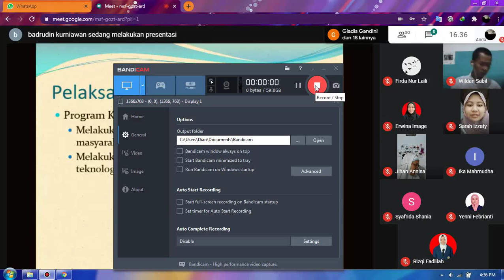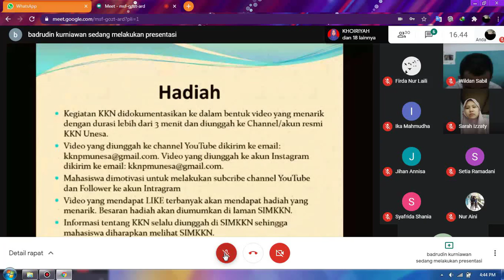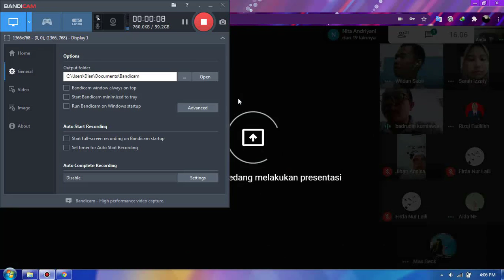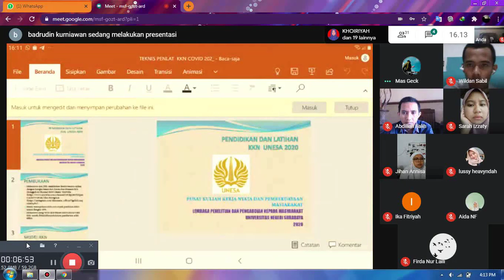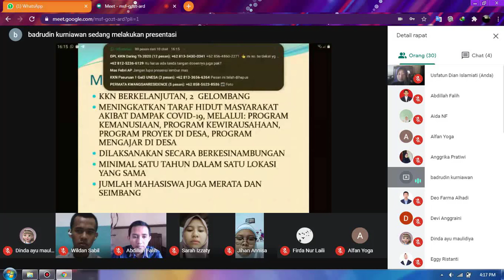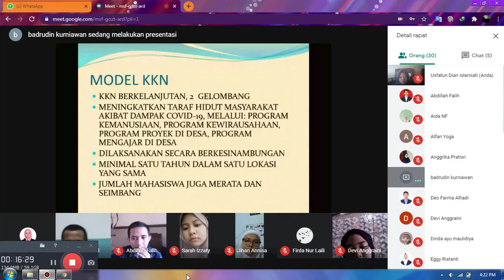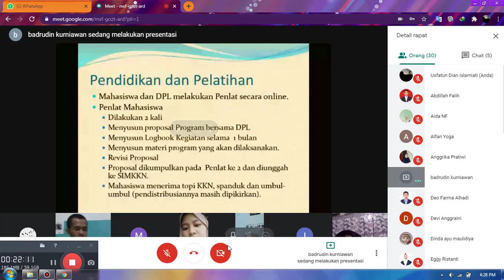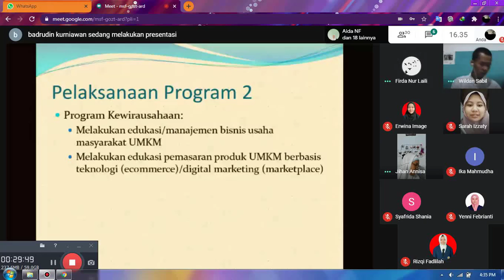KKN UNESA Pendidikan dan Pelatihan 1 tahun 2020 oleh kelompok Kab. Pasuruan 1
Kegiatan Pendidikan dan Pelatihan 1 oleh tim KKN Kab.Pasuruan 1 Universitas Negeri Surabaya tahun 2020, oleh Dosen Pembiimbing Lapangan (DPL) Bapak Badrudin Kurniawan, S.AP., M.AP pada hari Rabu, tanggal 24 Juni 2020 dengan peserta:

1.       Ika Melina Nur Fitriyah, Pendidikan Ekonomi, Fakultas Ekonomi, Universitas Negeri Surabaya
2.       Abdillah Falih, Pendidikan Administrasi Perkantoran, Fakultas Ekonomi, Universitas Negeri Surabaya
3.       Lussy Heavyndah, Pendidikan Administrasi Perkantoran, Fakultas Ekonomi, Universitas Negeri Surabaya
4.       Khoiriyah, Pendidikan Administrasi Perkantoran, Fakultas Ekonomi, Universitas Negeri Surabaya
5.       Geraldine Alif Muhammad Syah, Pendidikan Jasmani, Kesehatan, dan Rekreasi, Fakultas Ilmu Olahraga, Universitas Negeri Surabaya
6.       Mega Ayu Wardani, Pendidikan Tata Rias, Fakultas Teknik, Universitas Negeri Surabaya
7.       Deo Farma Alhadi, Pendidikan Teknik Mesin, Fakultas Teknik, Universitas Negeri Surabaya
8.       Adam Maulana, Pendidikan Teknik Elektro, Fakultas Teknik, Universitas Negeri Surabaya
9.       Gladis Gandini, Pendidikan Tata Busana, Fakultas Teknik, Universitas Negeri Surabaya
10.   Nadia Paramita, Pendidikan Sejarah, Fakultas Ilmu Sosial dan Hukum, Universitas Negeri Surabaya
11.   Devi Novita Anggraini, Pendidikan Geografi, Fakultas Ilmu Sosial dan Hukum, Universitas Negeri Surabaya
12.   Firda Nur Laili, Pendidikan Pancasila dan Kewarganegaraan, Fakultas Ilmu Sosial dan Hukum, Universitas Negeri Surabaya
13.   Yenni Febrianti, Pendidikan Pancasila dan Kewarganegaraan, Fakultas Ilmu Sosial dan Hukum, Universitas Negeri Surabaya
14.   Eggy Wahyu Ristanti, Pendidikan Sains, Fakultas Matematika dan Ilmu Pengetahuan Alam, Universitas Negeri Surabaya
15.   Nurul Amaliyah, Pendidikan Sains, Fakultas Matematika dan Ilmu Pengetahuan Alam, Universitas Negeri Surabaya
16.   Wildan Takhis Sabil El-Haqq, Pendidikan Kimia, Fakultas Matematika dan Ilmu Pengetahuan Alam, Universitas Negeri Surabaya
17.   Setia Putri Ayu Ramadani, Pendidikan Matematika, Fakultas Matematika dan Ilmu Pengetahuan Alam, Universitas Negeri Surabaya
18.   Nita Andriyani, Pendidikan Matematika, Fakultas Matematika dan Ilmu Pengetahuan Alam, Universitas Negeri Surabaya
19.   Nur Aini, Pendidikan Matematika, Fakultas Matematika dan Ilmu Pengetahuan Alam, Universitas Negeri Surabaya
20.   Aida Nur Fitriyah, Pendidikan Seni Rupa, Fakultas Bahasa dan Seni, Universitas Negeri Surabaya
21.   Syafrida Marsha Nuris Shania, Pendidikan Bahasa dan Sastra Jawa, Fakultas Bahasa dan Seni, Universitas Negeri Surabaya
22.   Dinda Ayu Maulidiya, Pendidikan Bahasa dan Sastra Jawa, Fakultas Bahasa dan Seni, Universitas Negeri Surabaya
23.   Anggrika Firstya Pratiwi, Pendidikan Bahasa dan Sastra Jawa, Fakultas Bahasa dan Seni, Universitas Negeri Surabaya
24.   Sarah Nurul Izzaty, Pendidikan Bahasa Jepang, Fakultas Bahasa dan Seni, Universitas Negeri Surabaya
25.   Mitha Asfiya, Pendidikan Bahasa Jepang, Fakultas Bahasa dan Seni, Universitas Negeri Surabaya
26.   Ika Fitria Mahmudha, Pendidikan Guru Sekolah Dasar, Fakultas Ilmu Pendidikan, Universitas Negeri Surabaya
27.   Jihan Devi Annisa, Pendidikan Luar Biasa, Fakultas Ilmu Pendidikan, Universitas Negeri Surabaya
28.   Usfatun Dian Islamiati, Pendidikan Luar Biasa, Fakultas Ilmu Pendidikan, Universitas Negeri Surabaya
29.   Rizqi Amaliyah Nur Fadlilah, Pendidikan Luar Sekolah, Fakultas Ilmu Pendidikan, Universitas Negeri Surabaya
30.   Erwina Image Rumawi Putri, Pendidikan Luar Sekolah, Fakultas Ilmu Pendidikan, Universitas Negeri Surabaya

Kegiatan pendidikan dan pelatihan 1 ini diadakan via online menggunakan Google Meet dan membahas terkait power point yang diberikan oleh tim KKN UNESA, menjelaskan setiap detail dari slide pada power point, sehingga mahasiswa dapat memantapkan program yang akan mereka pilih, serta bagaimana tata cara pelaksanaan KKN Gelombang 3 ini.